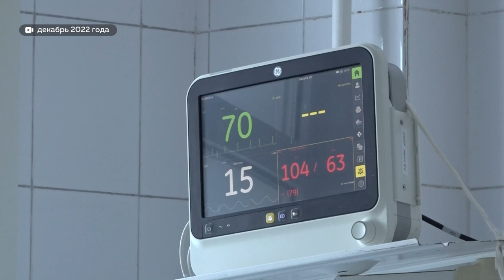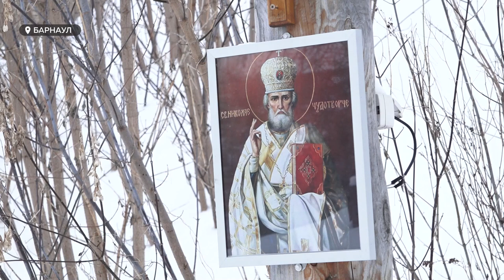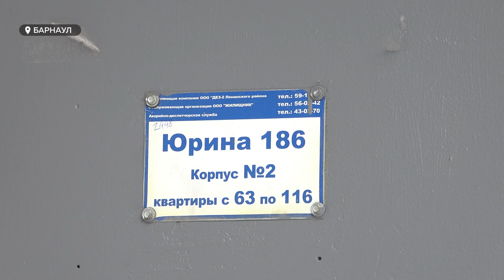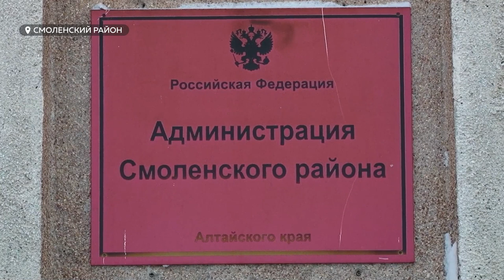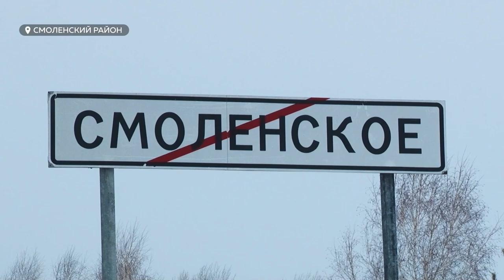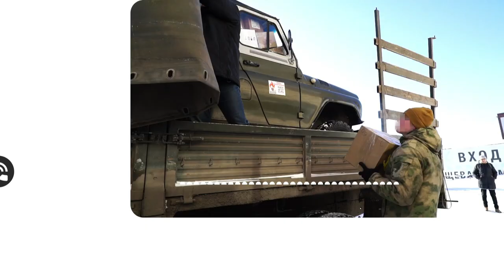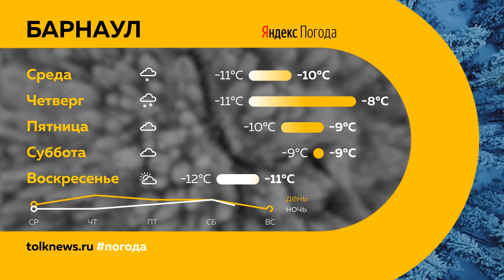«День с Толком». 24.01.2023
Смотрите в выпуске:
- Утратил доверие. Губернатор Алтайского края уволил замминистра здравоохранения региона
- Известный барнаульской врач  заявил, что сегодня все хирурги должны уметь оказывать первую помощь при боевом ранении
- Вода, от которой не стоит ждать чуда. Барнаульцы в ужасе от состояния целебного источника на территории города

00:00 Анонс
00:47 Замминистра здравоохранения
01:34 Наледь с крыши
02:26 Крещенская вода
05:55 Протекающая крыша
09:19 Мусор в Бийске
12:46 Помощь при боевой травме
14:40 Ценный груз
15:37 Встреча губернатора
18:31 Кинологи
19:54 Прогноз погоды